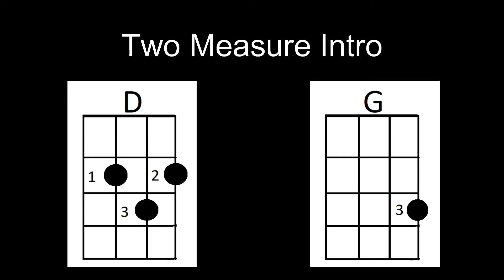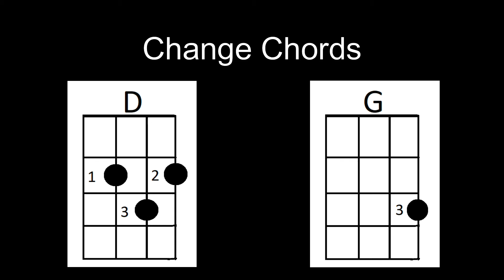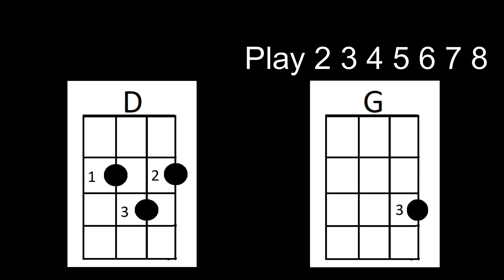D - G Baritone Ukulele - Epic EDM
Once you have mastered a few chords on their own the next step towards playing songs is learning to switch between chords. These play along videos will help you learn switch between chords, two at a time.
This playlist is for baritone ukulele with the tuning D, G, B, E.
Use the following links to go back and review the chords in this video on their own if you are having trouble: